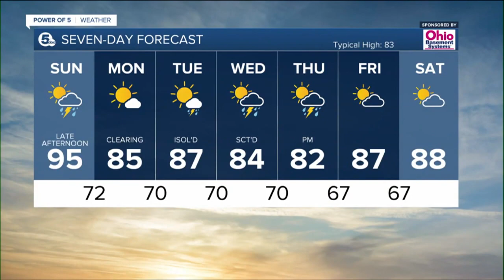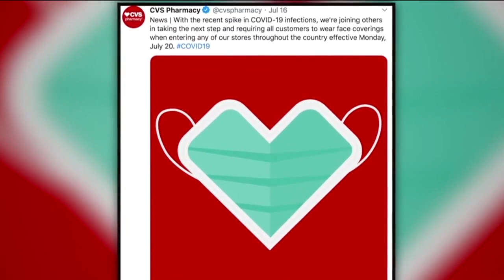News 5 Cleveland Latest Headlines | July 19, 9am